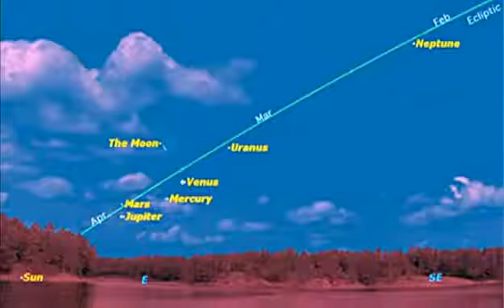Six Planets Align, Dont Panic yet www keepvid com